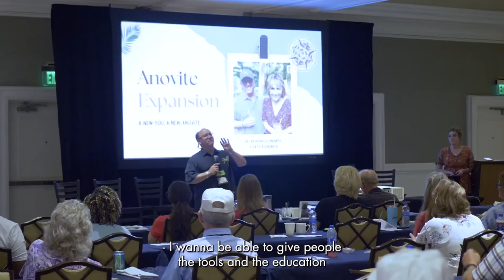LCT 2022- Lifestyle Club Leader Interviews